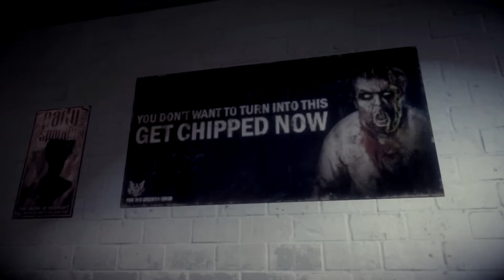Dead Rising 3 #2: That's way to many zombies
Hey everyone hope you enjoy Dead Rising 3, if you did then make sure to slam down that like button and if you want better content then make sure to subscribe and also be updated when my next video is uploaded.
So yea...peace out.